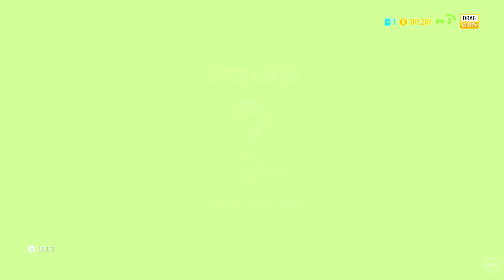Need for Speed™ Payback - Casino Row